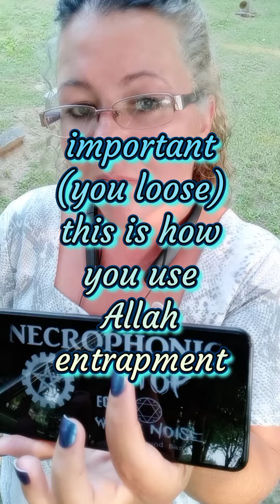Things went wrong (Spirit Box Message)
things were not the way they should have been things were not the way they could have been things are not the way they were supposed to be now to the point if you listen clearly he is still listing those who were listed even I was shortly late because of the morning and no one to help me he is greatly disappointed with all necrophonic Spirit Box message